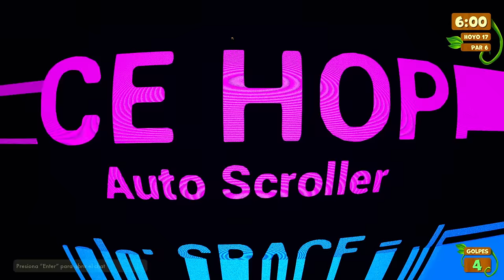VIAJAMOS A LAS DIMENSIONES DE GOLF IT TROLL 😱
En el vídeo de hoy viajaremos a las dimensiones de Golf It! Dimensiones ocultas en Golf It! Lugares secretos en Golf It! El mejor mapa del mundo en Golf It! Portales en los hoyos de Golf It!